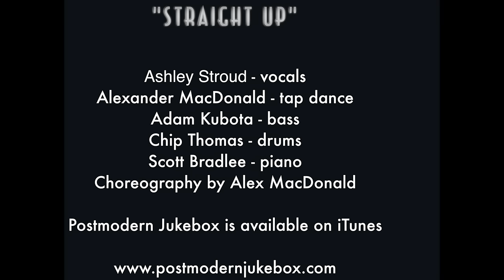Straight Up - Vintage Fred Astaire / Ginger Rogers - Style Paula Abdul Cover ft. Ashley Stroud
This week, the uber talented Ashley Stroud and tapper Alex MacDonald take us back to the days of Fred Astaire and Ginger Rogers in this 1930s - style remake of Paula Abdul's hit, "Straight Up."  See Ashley and Alex on tour with us this Fall, starting this week!

Follow The musicians:
Ashley Stroud - vocals

Choreography by Alexander MacDonald, inspired by the legendary Bill "Bojangles" Robinson and Jeni Legon